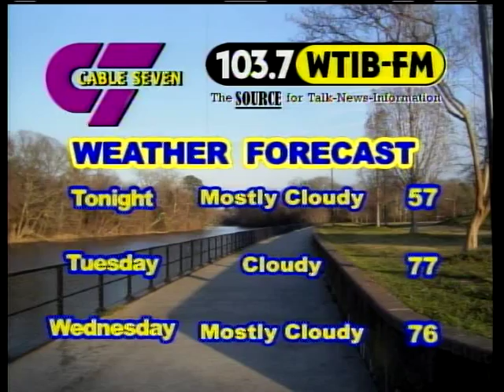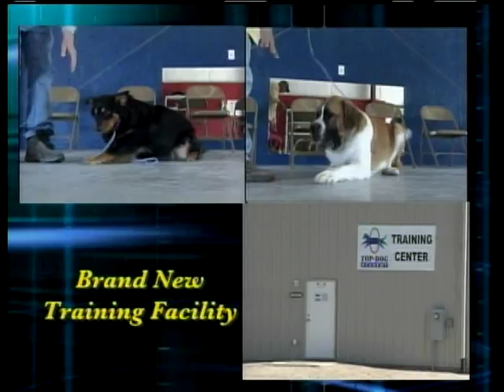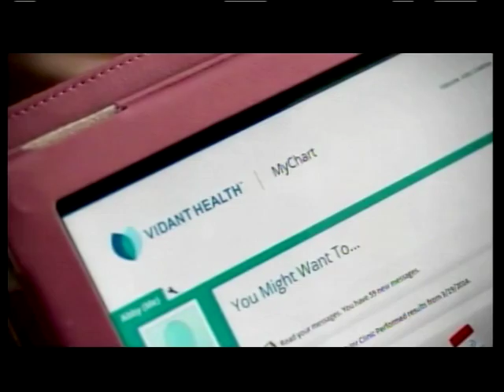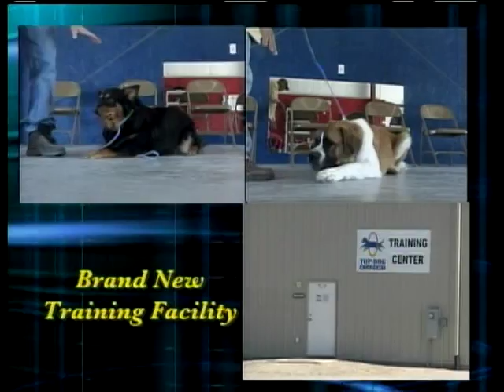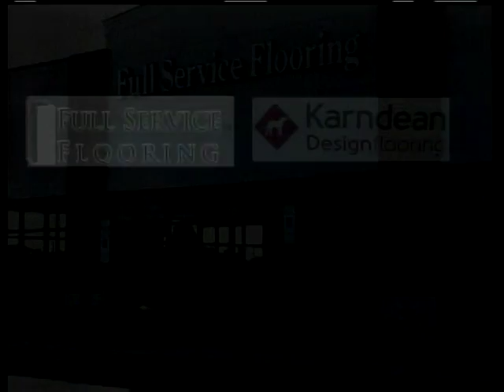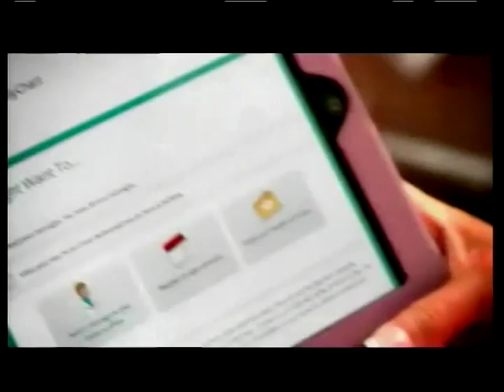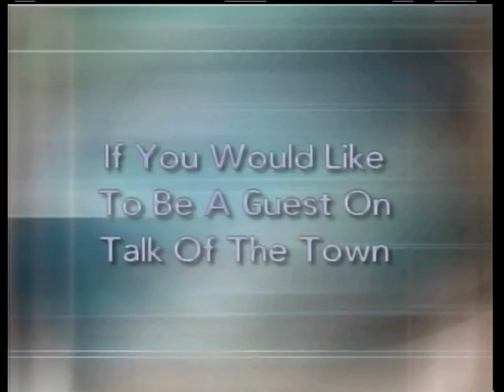Talk of the Town 5-15-2016